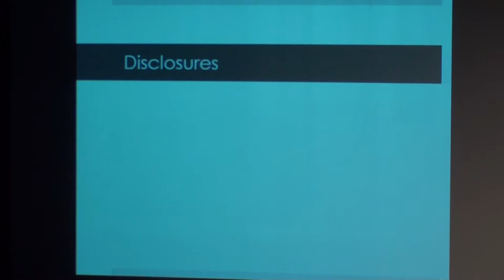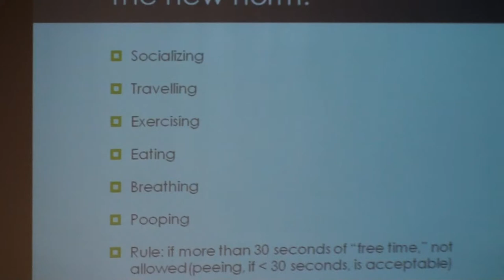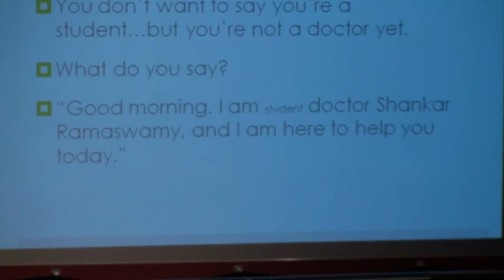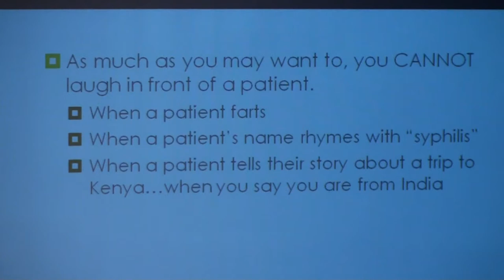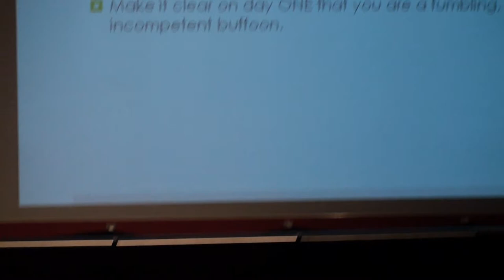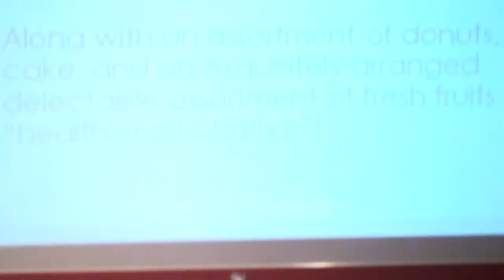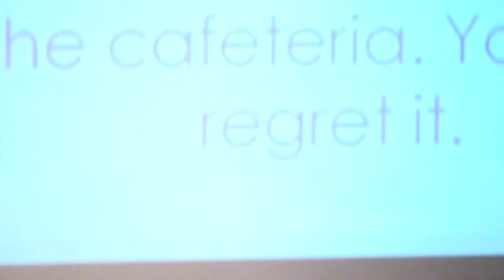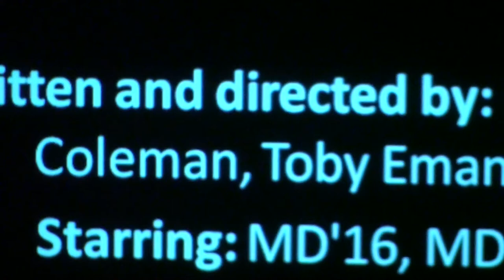A Guide to Third Year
How to succeed in your clinical rotations.

Starring: Shankar Ramaswamy